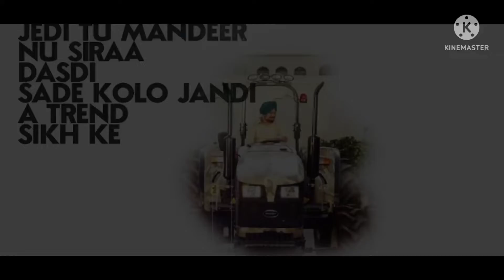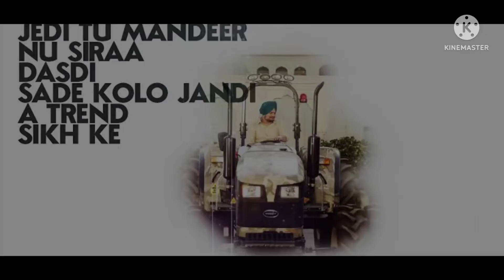sidhu moose wala images with song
all video upload